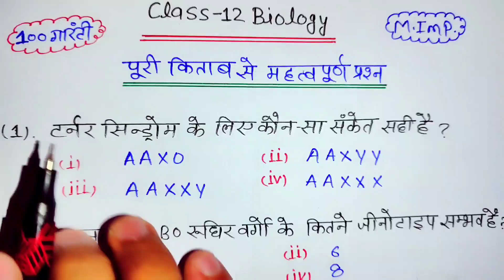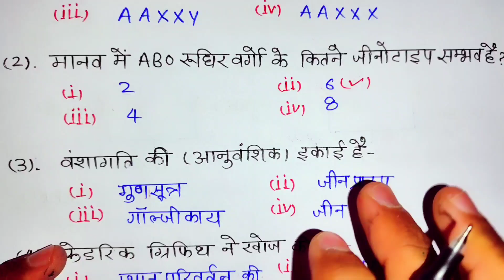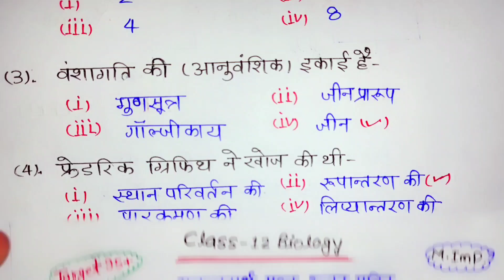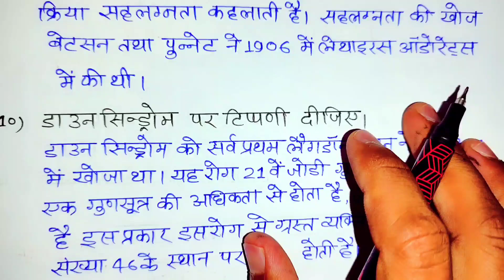12th biology important questions 2024 / पूरी किताब 15 महत्वपूर्ण प्रश्न उत्तर सहित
12th biology important questions 2024 / पूरी किताब 25 महत्वपूर्ण प्रश्न उत्तर सहित